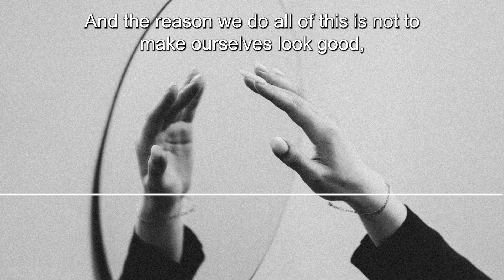Our goal should be to live like Jesus.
Our goal should be to live like Jesus. His life here on Earth set the standard. That's the rule we're to follow. And the reason we do all of this is not to make ourselves look good, but to make the gospel practive to lost World.
That's what Paul meant when he said, "I'm all things to all people, that I might win some." We know the gospel in itself is attractive, and compelling. But you and I have the responsibility to live up to that, make it look attractive to the rest of the world. And if we fail, souls will be lost. But if we live right, then souls will be saved. It's that simple.